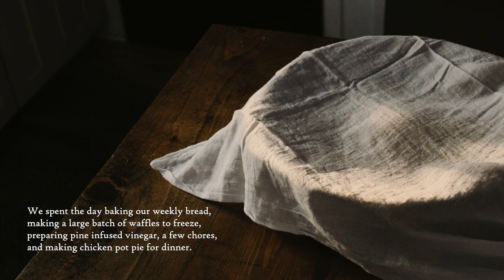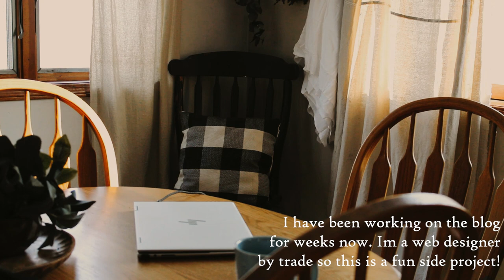Simple Good Living | Weekend Vlog | Slow living | The Wooded White Cottage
A simple, quiet, slow-living weekend around the cottage. In the morning I baked our weekly bread and prepared a big batch of waffles for the freezer. As the day warmed up I spent some time outside visiting our pet duck, trimming back our hydrangeas, and harvesting some evergreens for pine-infused vinegar. In the evening I cooked the family chicken pot pie which was a hit! All recipes will be available on the blog this week! Living a simple, slow life doesn't mean everything has to change it can be as simple as an adjustment to your mindset to slow down disconnect from the screen and find joy in the simple things we take for granted.

View our Etsy shop for some of our favorite products: